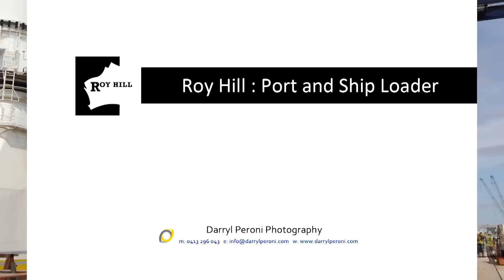Time Lapse Video of Port Construction & Unloading of Ship Loader - May 2015